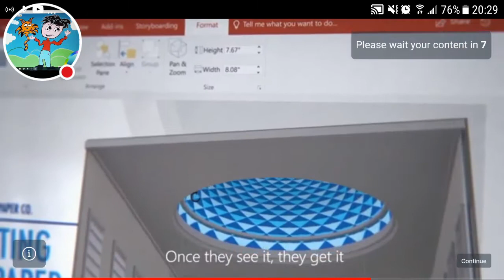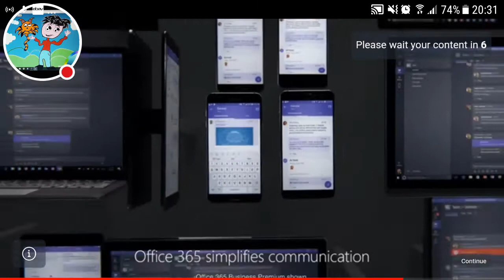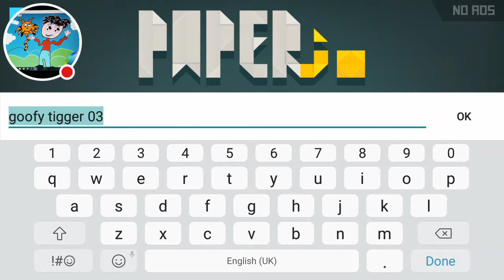Paper.io the dank tank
Watch me play Paper.io!